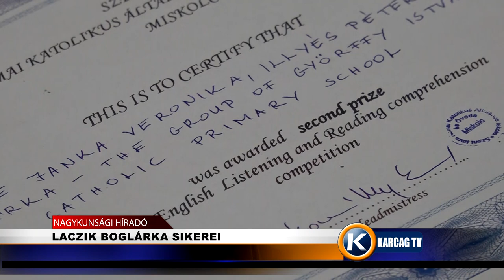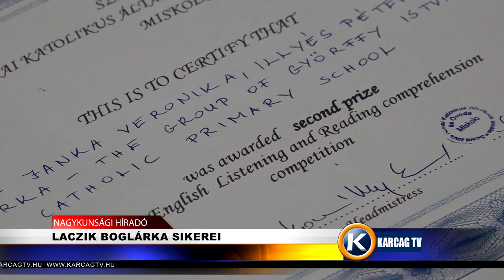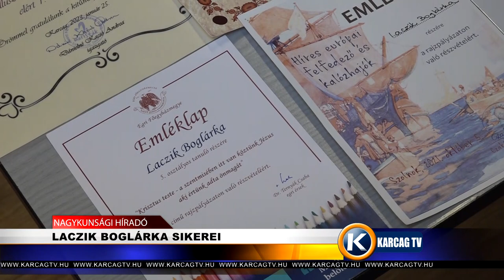LACZIK BOGLÁRKA SIKEREI